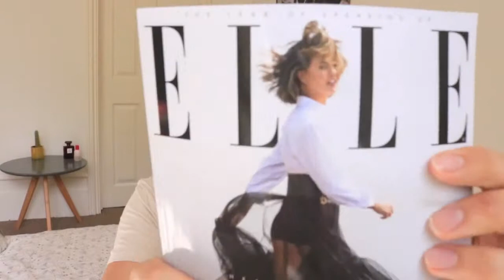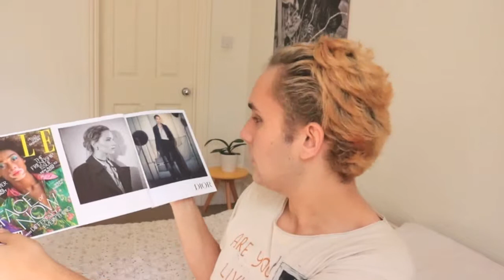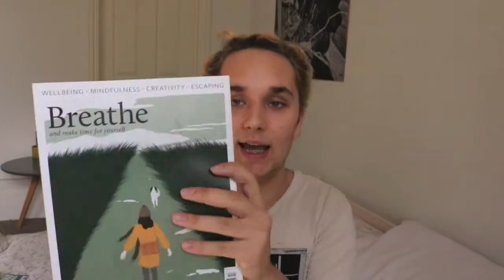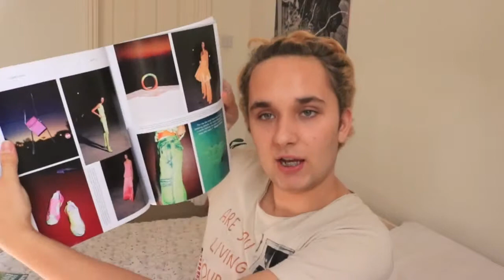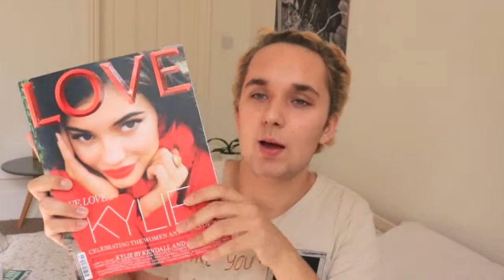My UPDATED Magazine Collection 2019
Camera I Use to Film: Canon 750D